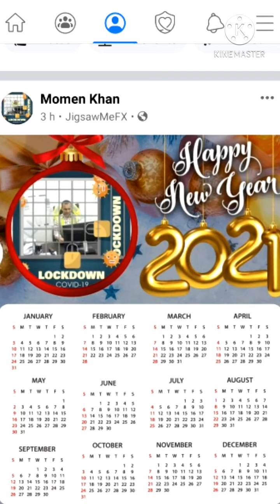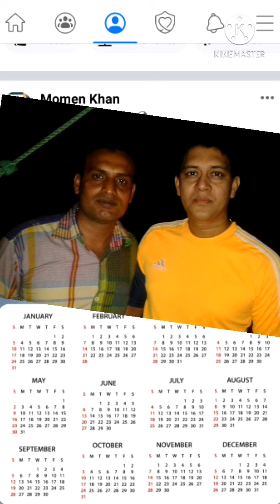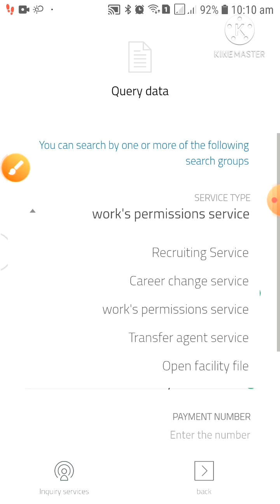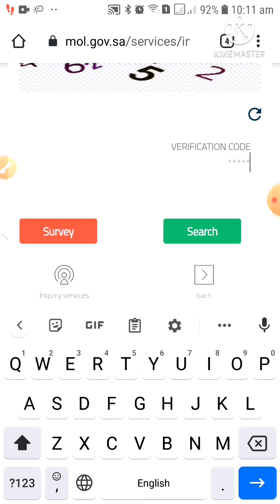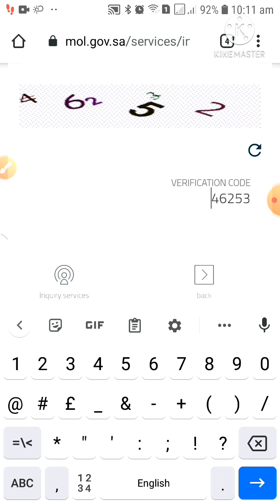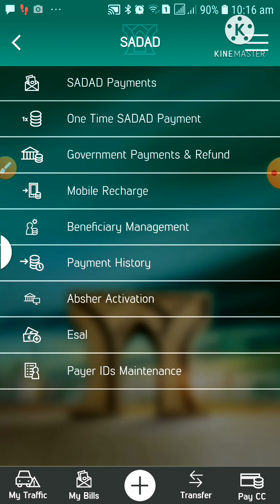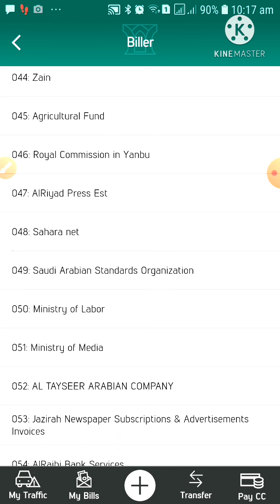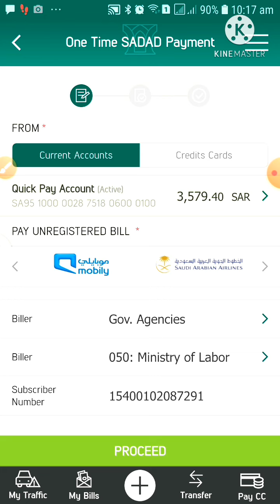2021 সালের মক্তব আমেল কত টাকা নিজে চেক করে দেখে নিন